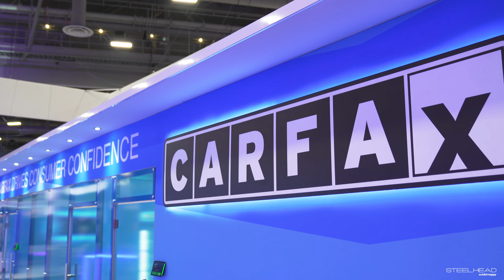CARFAX NADA 2024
Show Stopping, Custom Exhibits You Simply Rent.

You deserve a trade show partner you can trust. Simplify your event planning with Steelhead's all-in-one program management.